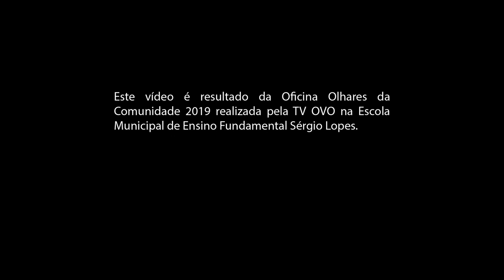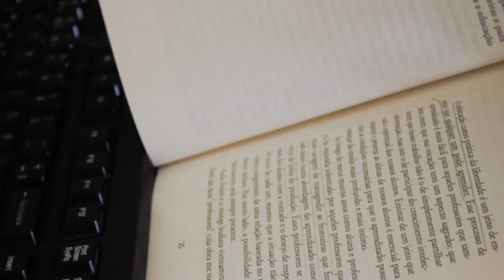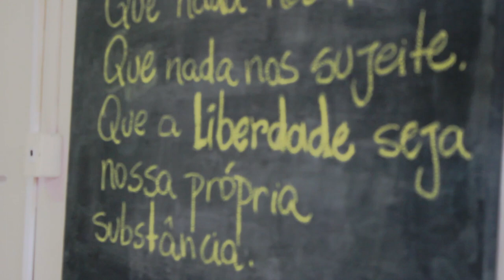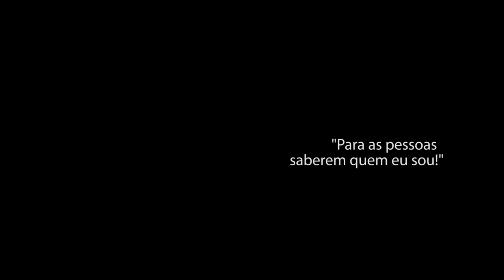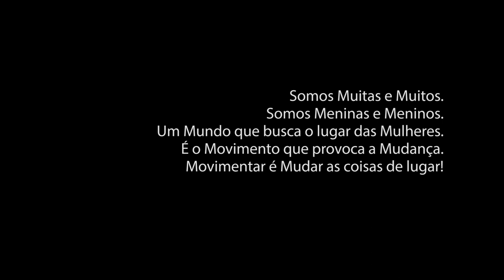M - Olhares da Comunidade 2019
Documentário premiado no 13º Santa Maria Vídeo e Cinema com o troféu Vento Norte - menção honrosa pela temática e direção coletiva.

SINOPSE:
Quatro histórias de vida perpassadas por uma singularidade plural: a de ser mulher.

Vídeo produzido por alunos da Escola Municipal de Ensino Fundamental Sérgio Lopes, desenvolvido durante a oficina Olhares da Comunidade 2019, financiada pela Lei de Incentivo à Cultura de Santa Maria (LIC/SM).